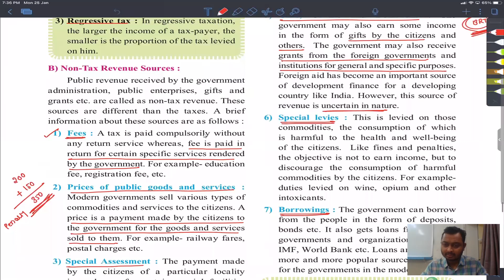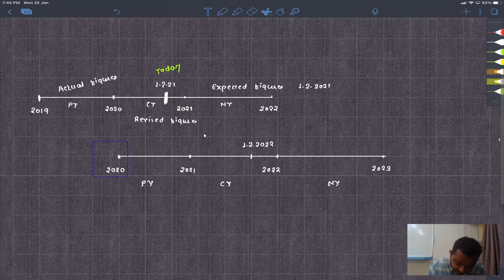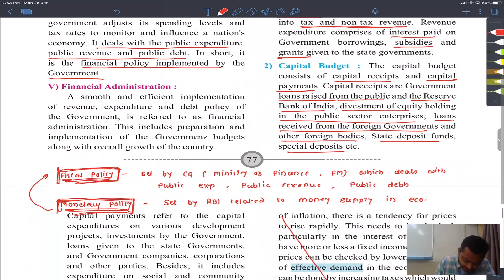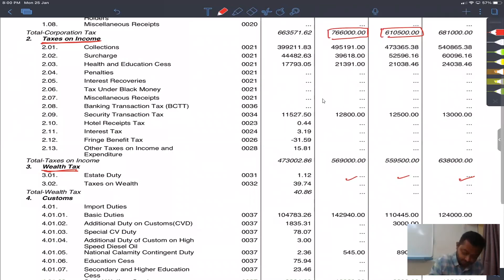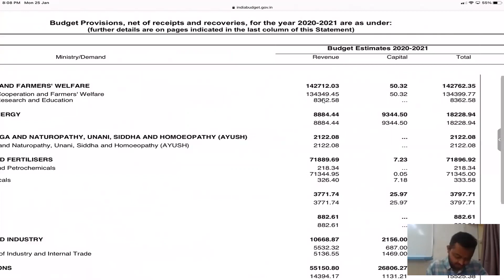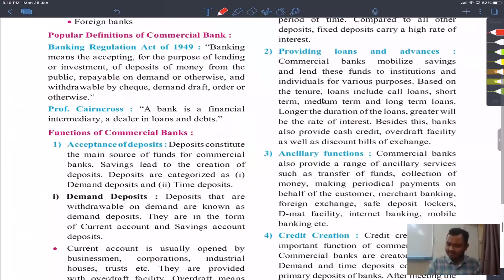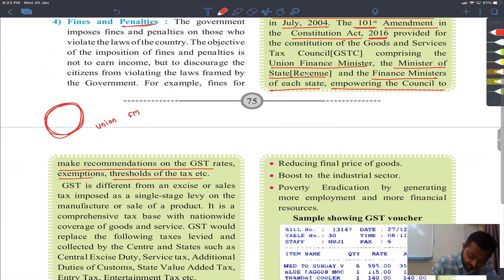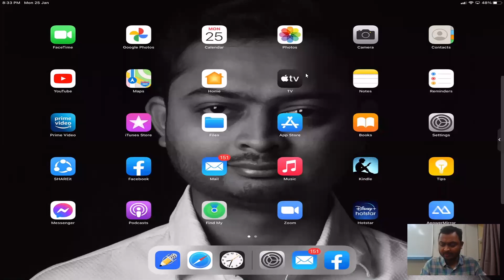12th Std Economics Lecture 30 by CA Prasad N Zaware @ Ekatvam CAMP Branch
12th Std Economics Lecture 30 by CA Prasad N Zaware @ Ekatvam CAMP Branch